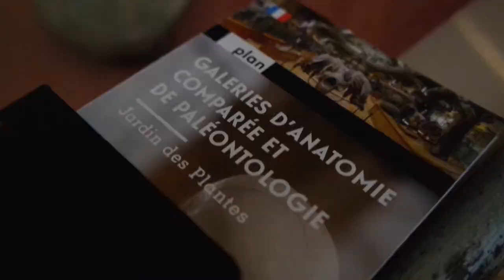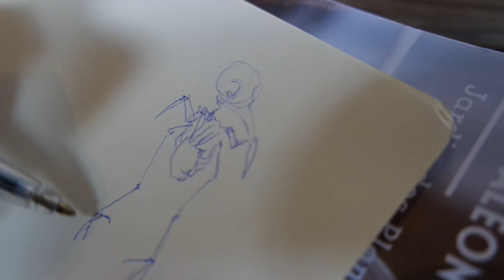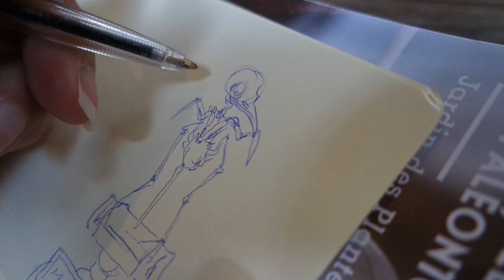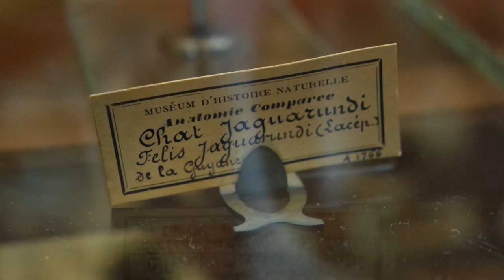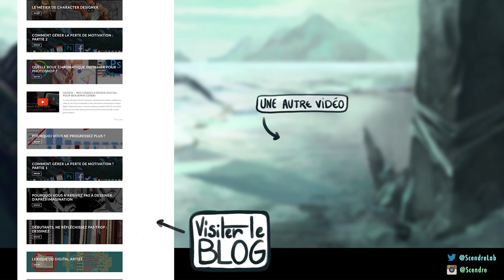5 conseils pour DESSINER dans un MUSÉE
Aujourd'hui je voulais vous partager quelques conseils concernant le dessin d'observation. Et pour ça, je suis allée au Musée de Paléontologie et Anatomie Comparée y faire quelques croquis !

Merci encore à Matthieu de m'avoir filmé ;)

🎨 Si vous débutez en dessin, rejoignez mon atelier gratuit de 3 jours pour apprendre les bases du DESSIN